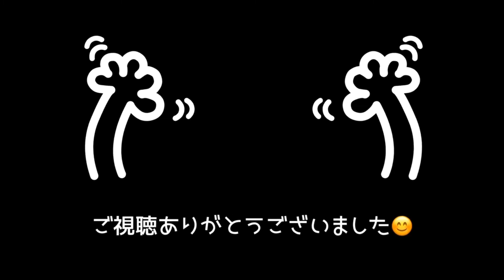お風呂で事件【フェレット×ハプニング】はじめての多頭飼いferret#48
海岸の砂浜でお散歩した後、お家に帰ってお風呂に入りました。予想通り、砂がたくさん出てきました！笑
そして、事件が、、、！

 【チョコちゃんねるwithミント】
2019年5月に多頭飼いスタート！
♀パスバレーの女の子のチョコちゃん
♂マーシャルの男の子のミント君
2人の可愛い瞬間を動画にしていきたいと思います。